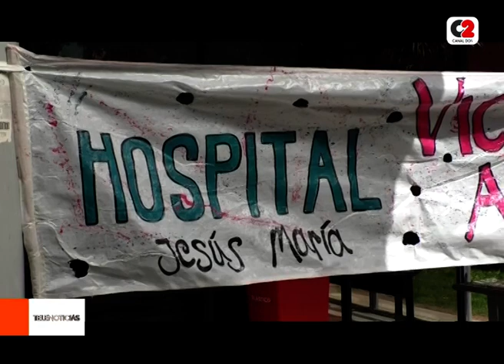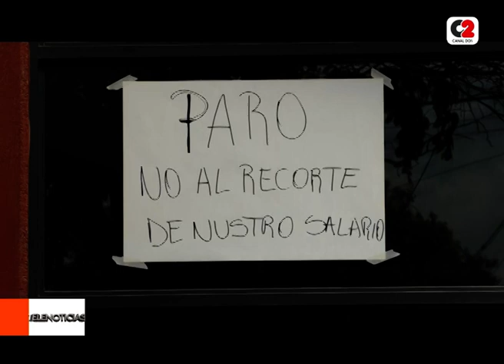El hospital de Jesús María está de paro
El personal de salud del Hospital Regional Vicente Agüero de Jesús Maria está de paro este jueves y solo atienden urgencias.

La medida se debe a los anuncios del gobernador Llaryora, aprobados en la legislatura, sobre el incremento en los aportes previsionales y obra social.

👉 Mariela Vallejos, autoconvocados de la salud.